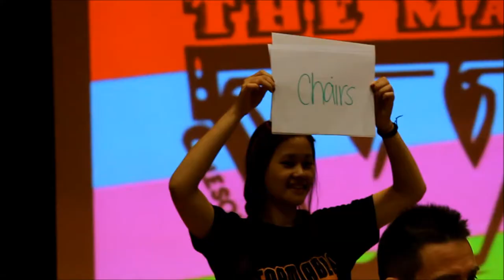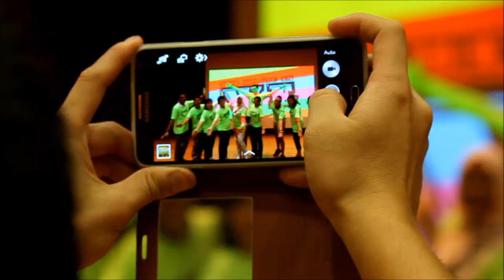MAGIC IN WE 2014: Ministry of Education, Language Centre - Singapore Corporate Team-building Event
MAGIC IN WE
A themed relationship-management programme developed by Able Solutions Pte Ltd Singapore. MAGIC IN WE is designed to allow participants of all ages, races and backgrounds a chance to come together and forge lasting friendships beyond desk, roller chairs and computer screens, in some cases essentially healing strained relationships due to work and organizational stress. Through our experimental and experiential activities, it is inevitable for participants to fetch meaningful and impactful learning points from their day of positive experience with us.

Are you looking for an event management consultant to run your next team-building or family day programme? Ring us up to find out more about the wholesome services and packages we are able to offer and hear more about what our clients have to say about the successful programmes we have done in our short one year est. our business was officiated locally!

Representitive of TEAM ABLE!